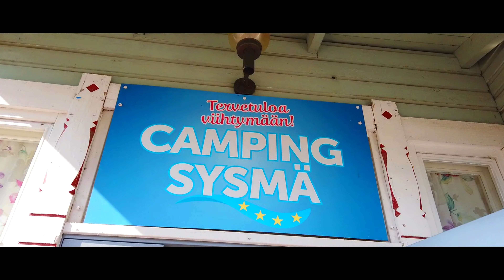Camping Sysmä : Peace into the Wild [4K]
A true place to find inner peace. Far beyond the chaos of the cities, beyond the reaches of the electronic devices, where I could come close to nature, enjoy the sunset and forget all of my pains for a day.
Camping Sysmä is an incredibly wild place if you want to find peace for a while forgetting all the problems. I went there with my friend Dip and spent a wonderful 24 hours.

Song: Dancing In The Dying Light by Amarante
Label: Indie Drop Records
Publisher: Stutter In Words Music Publishing - ASCAP